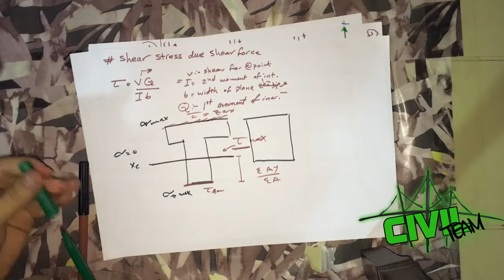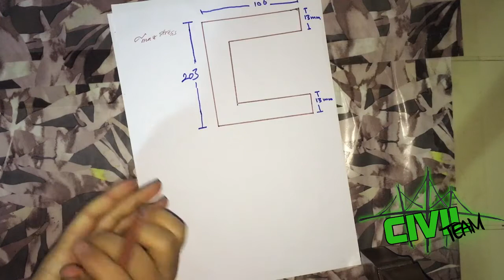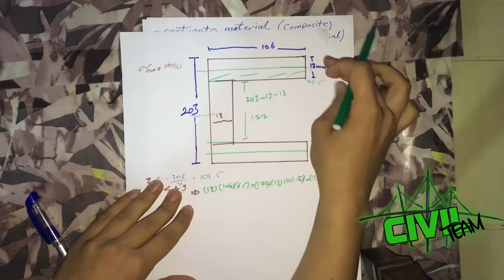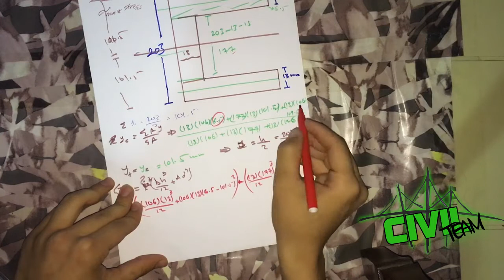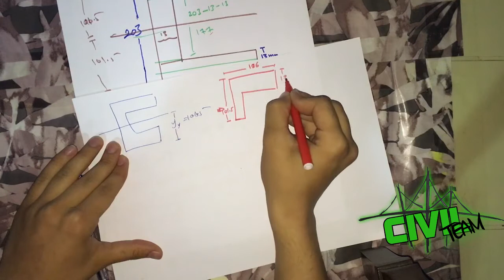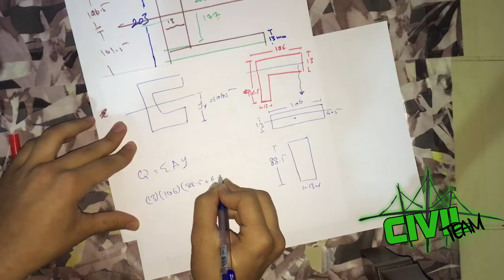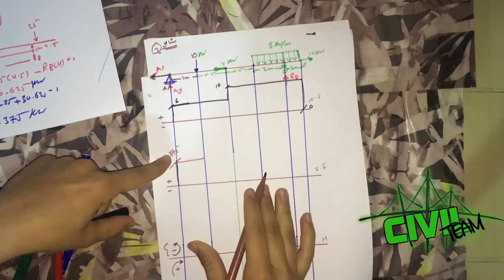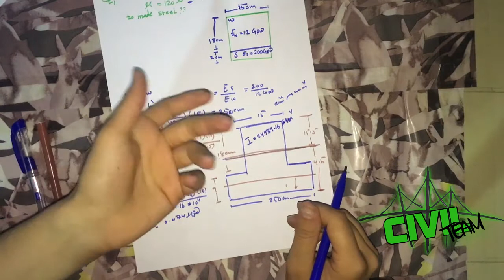shear stress due shear force